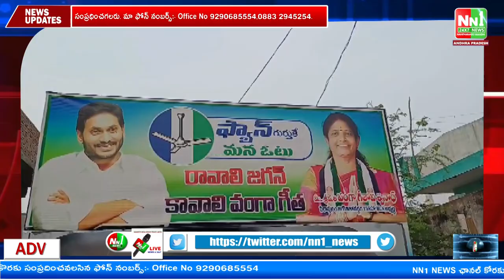పిఠాపురం : పి తిమ్మాపురం గ్రామంలో ఎన్నికల ప్రచారంలో పాల్గొన్న వంగా గీత.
"nn1news live"
"nn1news luve"
"nn1news"
"nn1news live"

NN1 NEWS#
NN1 News#
nn1news live#
nn1news breaking news today#
nn1news Breaking#
nn1news Youtube on live#
nn1news Sucribe#